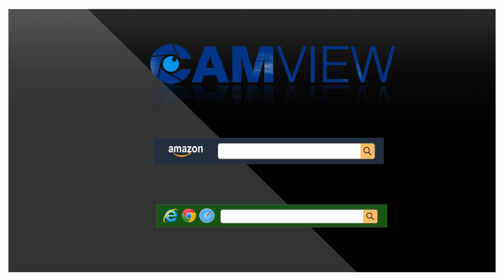Wireless waterproof home security system camera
for more support.

Wireless Security Camera System with Audio Built-in Microphone,
4CH 1080P Wireless Network Video Recorder with 1TB Hard Drive, 4PCS 1080P Indoor/Outdoor IP Camera, P2P, 65ft Night Vision

CCTV Surveillance Security System Wireless
4CH 1080P WiFi NVR Kits + 4Pcs 1080P Wireless Waterproof IP Cameras, Support Microphone, Night Vision, APP Remote View, 1TB Hard Drive

4ch 1080P WiFi NVR Kits + 4Pcs 720P Wireless Waterproof IP Cameras, Support Microphone, Night Vision, APP Remote View, 1TB Hard Drive

CAMVIEW Wireless Security Home Surveillance System Expandable
8CH 960P WiFi NVR + 4Pcs 1.3MP 960P Wireless IP CCTV Cameras, Audio-in Plug, 65FT Night Vision, Waterproof, 1TB HDD Pre-installed

CamView 4CH 720P Wireless Security CCTV Surveillance System WiFi NVR Kits,
4CH 1.0MP Wireless WiFi Indoor/Outdoor IP Cameras, Audio Plug, P2P, 65FT Night Vision, 1TB HDD Pre-Installed

CAMVIEW Wireless Security Camera System
4pcs 1080P(2.0MP) WiFi CCTV IP Camera + 4CH HDMI NVR Home Video Surveillance System, Microphone Plug, Night Vision, Motion Detection, 1TB HDD Pre-

CAMVIEW 1080P Wireless Security System CCTV Surveillance,
2.0MP Wireless Wi-Fi Indoor and Outdoor IP Cameras, Audio Plug, P2P, 65FT Night Vision Only for 1080P or 720P Camview Wireless Security System

[Add-On with Expandable Wireless Security Camera System] CAMVIEW 1080P
Pan/Tilt Wireless Security Camera, Half-Stream, Build-in Audio, 85ft Night Vision, 4mm Lens, Waterproof IP66

【Easy Installation & Network Config】The wireless security system will AUTO-PAIR, as soon as you connect them to power and hook up to a monitor.This is really hassle-free plug & play.
【Local & Remote Display/Playback】Video & Audio footage is saved to the  hard drive. Memory can playback both on the NVR’s local LED Monitor and on your Internet Devices. The remote Display/Playback via P2P Cloud can be viewed by Phone/Pad (Android & IOS system), and also available for Windows and MacBook by CMS software.
【Motion Detection for Security System】Movement or light alternation will make the wireless surveillance camera system detect abnormity and trigger alarms. The alert notifications will be pushed to your APP or send the picture to email. This WiFi NVR also provides a linkage of “Alarm Record” and “Siren” by the video detection function
【Why Choose CAMVIEW Wireless Security Camera System?】Wireless not wirefree, means you still need the cables for power supply for cameras. 1). Withe 5db antenna (not 3db), signal transmitting much faster and farther; 2). Control this wireless camera system by its front keyboard plant and Infrared Remoter, not only by mouse; 3). Two year warranty (free parts replacement) and lifetime free technical support.

for more support.